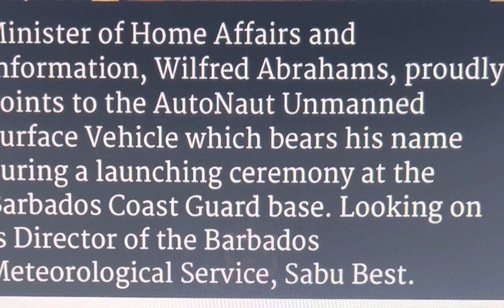Bridgetown, Barbados. This Ocean Hunter will not work carrying (politician) Wilfred’s name.